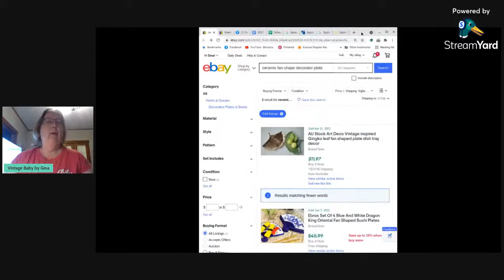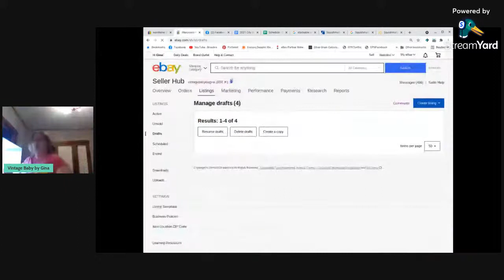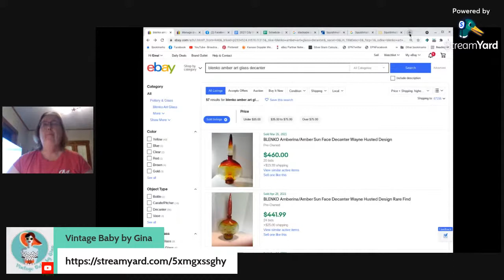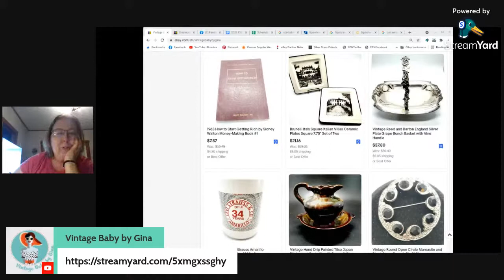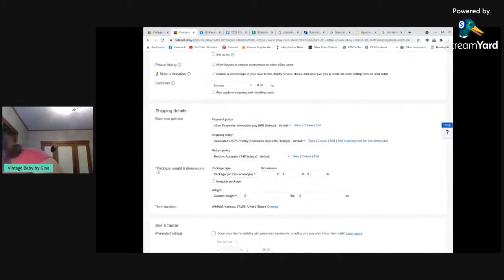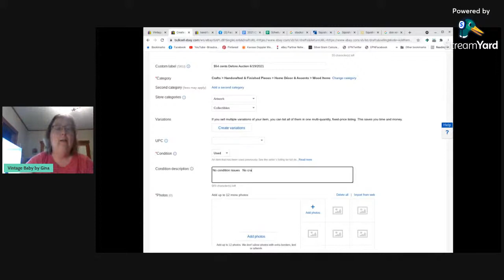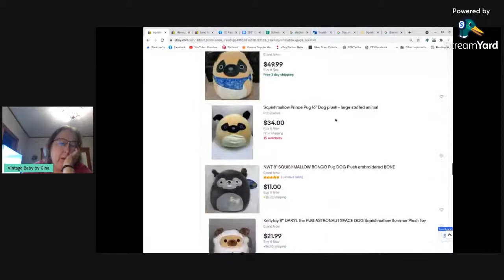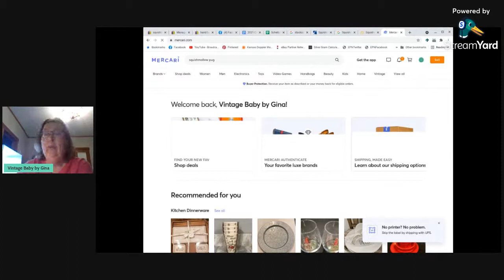The Squishmallow Conundrum... Come List and Chat with Me!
I am an E-commerce reseller, selling on multiple platforms including Ebay, Mercari, Poshmark, and Facebook Marketplace.  I create videos with tips and tricks for reselling and go live to chat with all of you while I list or get sales ready to ship.

Also selling on Mercari, Poshmark, Facebook Marketplace, Instagram, and Etsy.  Just search for VintageBabybyGina on any of those selling platforms.

Thrifting Kit

Scotty Peelers Label & Sticker Remover - 4 Pack
JARLINK 30X 60X Illuminated Jewelers Eye Loupe Magnifier
LETION UV Black Light Flashlight
Magnetic Telescoping Pick Up Tool
3 Pack Tape Measure 150 cm 60 Inch

Cleaning and Prep Supplies

Mr. Clean, Clean Freak Deep Cleaning Mist Multi-Surface
AIDEA Microfiber Lint and Streak Free Cleaning Cloths
CONNOISSEURS Jewelry Cleaner for Silver Tarnish Remover
Old English Lemon Oil Furniture Polish
Goo Gone Adhesive Remover
3 Pack Tape Measure 150 cm 60 Inch

Photography and Computer Equipment

LimoStudio 24" x 24" Table Top Photo Light Tent Kit
SAMSUNG XE350XBA-K01US Chromebook 4

Packing Materials and Tools

330 Count 4x8 airDEFENDER air Pillows 40 Gallon 5.33 Cubic feet
Bubble Wrap 700' Bubble Bundle for Packing, Shipping
Bubblefast! Brand 7 cu ft Pink Anti Static Packing Peanuts
#1 7.25x12 Poly Bubble Padded Envelopes Mailers Shipping Bags
Trimaco 12-inch x 1000-feet Brown General Purpose Masking Paper
Duck EZ Start Packing Tape, 1.88 Inches x 54.6 Yards, Clear, 8 Pack
Officemate Heavy Duty Weighted 2-in-1 Tape Dispenser
Box Resizer and Scoring Tool